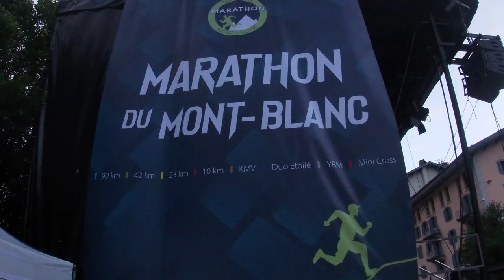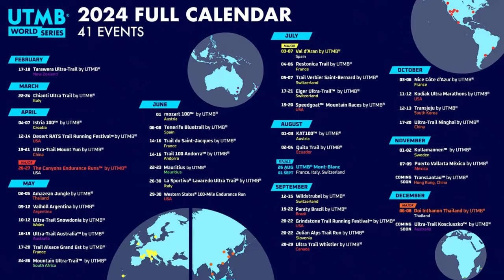What's Going On CHAMONIX? | Summer 2024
Chamonix may or may not be best known as a ski resort, but there is plenty to see and do in summer too! Here is a summery of the biggest and best events coming to town, where and when, this summer (like every summer). As you will see, there is something major happening nearly every week/end!

00:00 Intro
01:01 Early June
01:26 Marathon du Mt Blanc
02:06 Enduro World Series
02:16 Arcteryx Alpine Academy
03:14 DH MB Les Gets
03:40 Climbing World Cup
04:34 CosmoJazz
05:00 Argentrail
05:23 Fete des Guides
05:53 UTMB
07:03 Outro